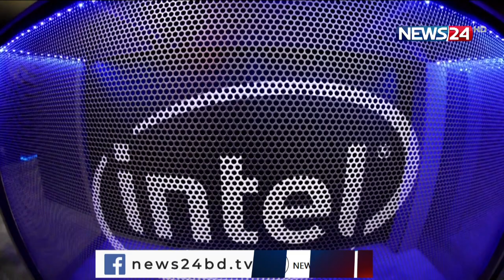রাশিয়া থেকে নিজেদের ব্যবসা গুটিয়ে নিচ্ছে মার্কিন প্রতিষ্ঠান ইন্টেল কর্প 6Apr.22| Intel Russia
এবার রাশিয়া থেকে নিজেদের ব্যবসা গুটিয়ে নিচ্ছে মার্কিন চিপ প্রস্তুতকারী প্রতিষ্ঠান ইন্টেল কর্প।

এরইমধ্যে দেশটিতে ব্যবসায়িক কার্যক্রম স্থগিত করা হয়েছে বলে জানানো হয়েছে প্রতিষ্ঠানটির পক্ষ থেকে। রয়টার্স জানায়, গেল মাসে রাশিয়া এবং বেলারুশে গ্রাহকদের চালান স্থগিত করা হয়েছে বলে নিশ্চিত করেছে ইন্টেল। কোম্পানিটির পক্ষ থেকে আরো বলা হয়, ইউক্রেনে রাশিয়ার হামলার নিন্দা এবং দ্রুত শান্তিতে ফিরে আসার আহ্বান জানাতে বিশ্ব সম্প্রদায়ের সঙ্গে যোগাযোগ অব্যাহত রেখেছে তারা।

Our other YouTube channels :
News24 Official Address:
NEWS24
371/A
Bashundhara Road
Block – D
Bashundhara Residential Area
Dhaka - 1229